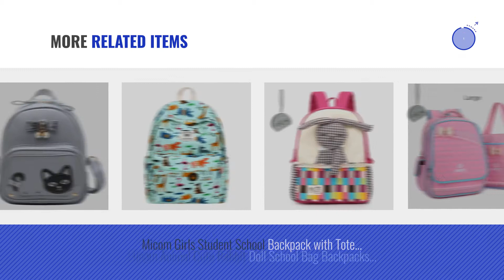Best Micom Kids Backpacks [2018]: Adorable Rabbit Ears Fur Backpack Fluffy Daypack School Bag with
Black Friday / Cyber Monday Adorable Rabbit Ears Fur Backpack Fluffy Daypack School Bag with Ball Pendant (Pink) by MICOM

Black Friday / Cyber Monday Micom Mini Cute Cat Casual Backpacks with Sequins Bowknot Daypack for Girls ,Women (Grey) by MICOM

Black Friday / Cyber Monday Micom Small Lovely Cat Backpacks Contrast Color Tote Daypack for Girls (Black) by MICOM

Black Friday / Cyber Monday Lovely Cartoon Zoo Theme Canvas School Backpack Large Travel Daypack (Navy Blue) by MICOM

Black Friday / Cyber Monday Micom Girls Student School Backpack with Tote Shoulder Bag Lunch Bag by MICOM

Black Friday / Cyber Monday Micom Girls Student School Backpack with Tote Shoulder Bag Lunch Bag (Black) by MICOM